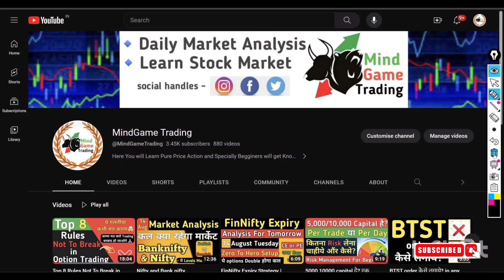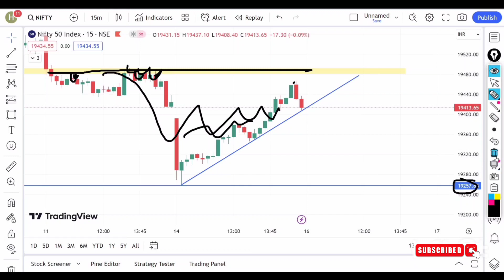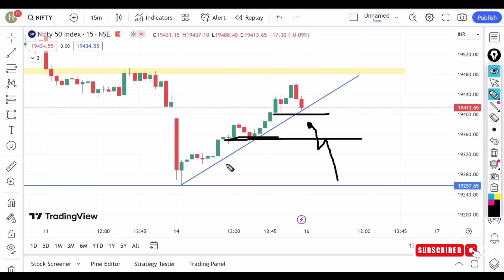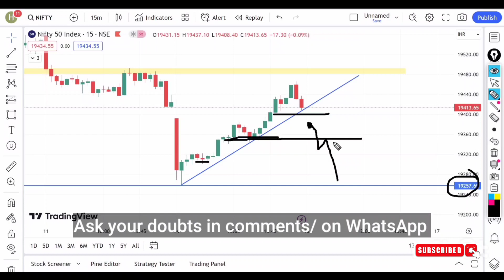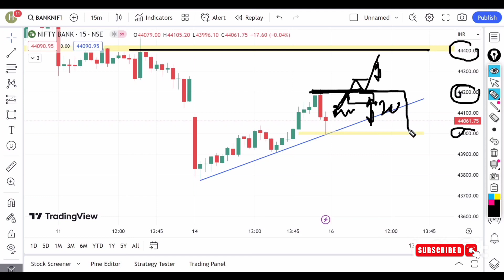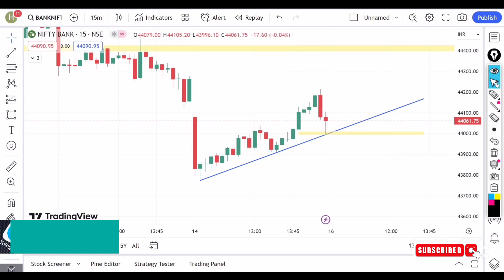Nifty and Bank nifty Prediction for Tomorrow || 16 August 2023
If Telegram link not work then search - MindGame trading (same logo as youtube)

Thanks 🙏

Nifty Prediction For Wednesday 16 August 2023
Bank Nifty Prediction For Wednesday 16 August 2023
Nifty Prediction For tomorrow  16 August 2023
Nifty Weekly Expiry 17 August Thursday
Bank Nifty Weekly Expiry 17 August Thurday
nifty analysis for 16 August Wednesday
banknifty analysis for 16 August Wednesday
nifty expiry on 17 August Thurday
banknifty expiry on 17 August Thurday
Nifty Outlook For 16 August Wednesday
Bank Nifty Outlook For 16 August Wednesday
bank nifty Wednesday
banknifty 16 August 2023
Wednesday market prediction
16 August  bank nifty
16 August nifty prediction
nifty tomorrow
nifty prediction
bank nifty tomorrow prediction
nifty today
intraday live trading
live trading
nifty analysis
will nifty give profit tomorrow
nifty 50 tomorrow prediction
tomorrow nifty 50 analysis
tomorrow nifty 50 overnight
nifty 50 tomorrow
nifty today
nifty 50 price prediction
bank nifty future prediction for tomorrow
how to prediction nifty 50 future
how to check if nifty is opening gap up or gap down tomorrow
how will bank nifty open tomorrow
is technical analysis useless
Wednesday nifty outlook
Wednesday bank nifty outlook
16 August  nifty prediction
16 August bank nifty prediction
16 August nifty tomorrow
16 August banknifty tomorrow
16 August nifty analysis
16 August banknifty analysis
nifty tomorrow
nifty analysis
banknifty analysis
nifty prediction
nifty prediction
nifty analysis
nifty trading levels
best stocks for intraday trading
nifty
nifty nifty
nifty prediction